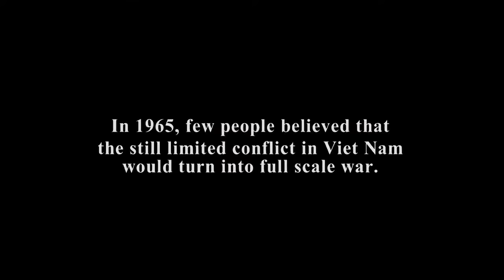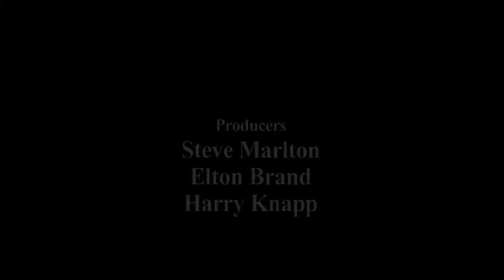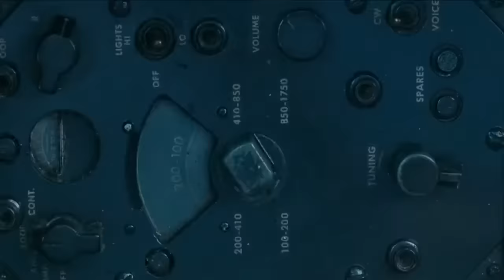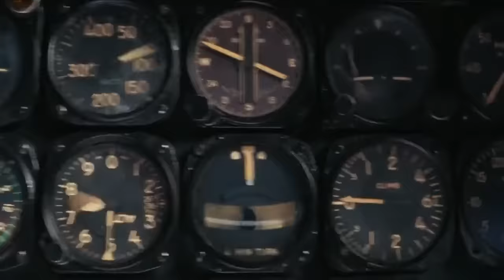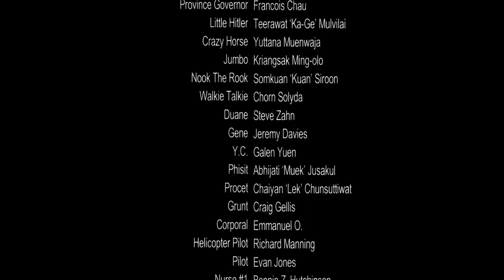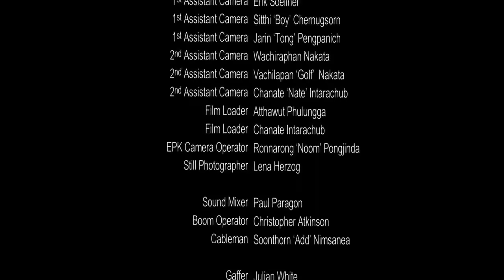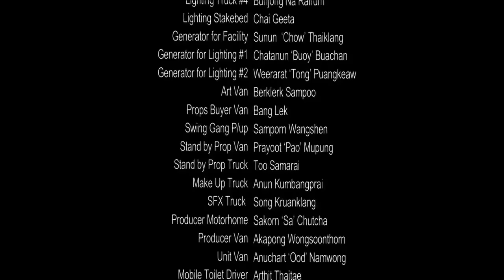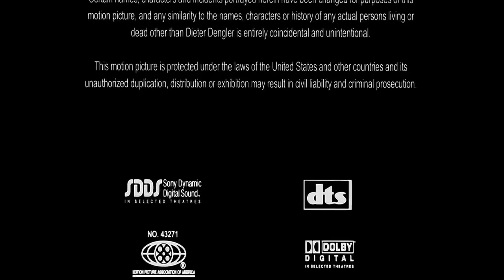full movie | Rescue dawn